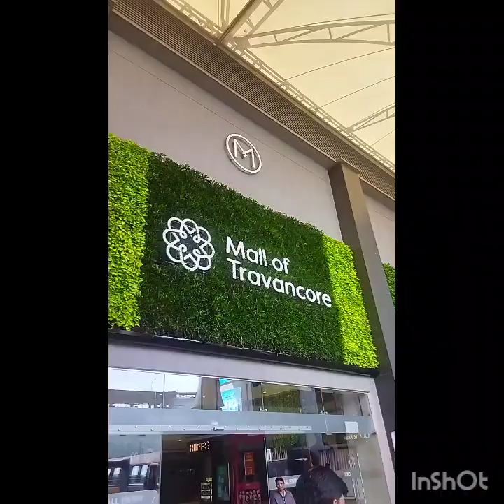Trip to Mall of Travancore |School Trip